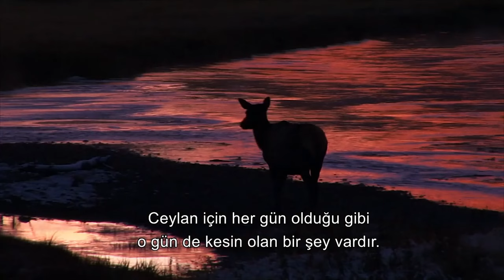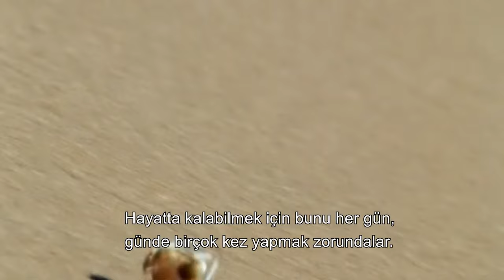Yaban Hayatında Hayatta Kalma Mücadelesi : Hız - Belgesel İzle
Dünyamız kanalına hoş geldiniz! Burada sizlere dünya hakkında daha fazla bilgi sahibi olmanızı sağlayacak belgesel tarzı videolar sunuyoruz. Dünyamızdaki doğal yaşamdan insanlık tarihine kadar her konu hakkında ilginç bilgiler sunarak, sizi eğlendirmek ve bilgilendirmek istiyoruz.

belgesel, belgesel anlatan adam, en iyi belgesel, en iyi belgesel filmler
belgesel hayvan,
belgesel uzay,
belgesel türkçe,
belgesel trt,
belgesel aslanlar,
belgesel hayvanlar,